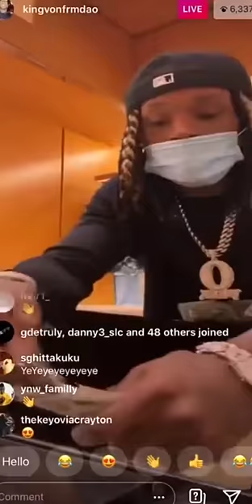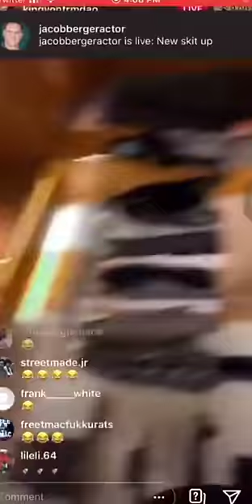King Von on live after Fbg Duck died "Gangsta of the year" 😈